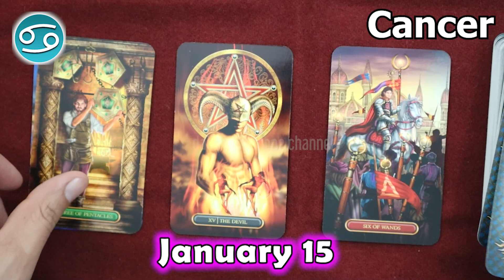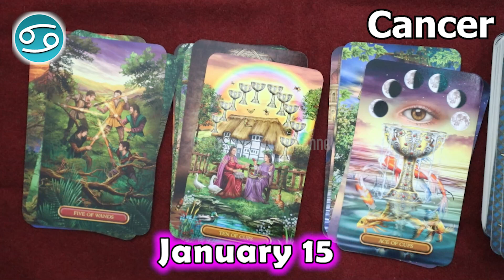❎ HOROSCOPE FOR TODAY ❎ CANCER tarot horoscope January 15 2023 🌞 horoscope tarot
Cancer Horoscope  January 15, 2023
Cancer today horoscope
Cancer Today Horoscope January 15, 2023
Daily horoscope Cancer 15 January 2023